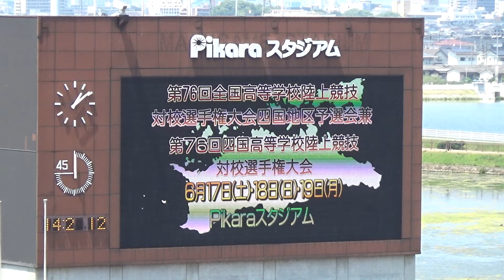2023四国高校総体陸上/男子5000m決勝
1 5 102 三宅　駿 (3) ﾐﾔｹ ｼｭﾝ 四学香川西
香　川 14:27.12 NGR
2 10 694 水津　智哉 (3) ｽｲﾂﾞ ﾄﾓﾔ 今治北
愛　媛 14:47.36
3 3 595 山本　聖也　 (1) ﾔﾏﾓﾄ ｾｲﾔ 高知農
高　知 14:48.34
4 6 693 須田　賢 (3) ｽﾀﾞ ｻﾄﾙ 今治北
愛　媛 14:49.96
5 7 447 髙石　樹　 (2) ﾀｶｲｼ ｲﾂｷ 高知工
高　知 14:51.51
6 22 620 千守　尋大 (3) ﾁﾓﾘ ﾋﾛﾊﾙ 松山商
愛　媛 14:54.00
7 11 454 西内　祐仁　 (2) ﾆｼｳﾁ ﾕｳｼﾞﾝ 高知工
高　知 15:10.12
8 2 607 越智　流輝 (3) ｵﾁ ﾊﾙｷ 新居浜東
愛　媛 15:11.87
9 18 621 田中　総司 (2) ﾀﾅｶ ｿｳｼ 松山商
愛　媛 15:24.70
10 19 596 伊藤　裕也　 (2) ｲﾄｳ ﾋﾛﾔ 高知農
高　知 15:27.49
11 9 56 夏見　虹郎 (2) ﾅﾂﾐ ﾆｼﾞﾛｳ 小豆島中央
香　川 15:29.86
12 8 230 中川　比呂 (3) ﾅｶｶﾞﾜ ﾋﾛ つるぎ
徳　島 15:32.34
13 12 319 大黒　幸優 (2) ｵｵｸﾞﾛ ﾕｷﾏｻ 鳴門
徳　島 15:38.26
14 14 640 谷口 海音 (2) ﾀﾆｸﾞﾁ ｶｲﾄ 宇和島東
愛　媛 15:46.36
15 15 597 栗生　翼　 (3) ｸﾘｳ ﾂﾊﾞｻ 高知農
高　知 15:52.53
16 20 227 櫻田　智也 (2) ｻｸﾗﾀﾞ ﾄﾓﾔ 小松島西
徳　島 15:56.22
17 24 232 髙木　瑛冬 (3) ﾀｶｷﾞ ｱｷﾄ つるぎ
徳　島 16:02.11
18 4 231 近藤　寛弥 (3) ｺﾝﾄﾞｳ ﾋﾛﾐ つるぎ
徳　島 16:13.56
19 1 7 野口　恭吾 (3) ﾉｸﾞﾁ ｷｮｳｺﾞ 小豆島中央
香　川 16:13.91
20 13 81 外山　海翔 (1) ﾄﾔﾏ ｶｲﾄ 四学香川西
香　川 16:15.63
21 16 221 三木　優人 (3) ﾐｷ ﾕｳﾄ 徳島科学技術
徳　島 16:20.79
22 21 72 野田　陽希 (3) ﾉﾀﾞ ﾊﾙｷ 丸亀
香　川 16:56.95

17 38 植田　快晴 (2) ｳｴﾀﾞ ｶｲｾｲ 小豆島中央
香　川
DNF

23 545 大和田　春　 (3) ｵｵﾜﾀﾞ ﾊﾙ 高知追手前
高　知
DNS